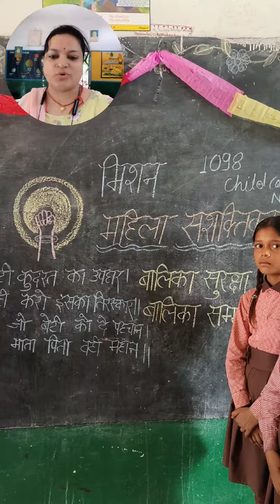मिशन शक्ति महिला सशक्तिकरण अभियान🔥🔥 ll good touch bad touch poem activity‎@Anshul_chaurasiyas_tlm